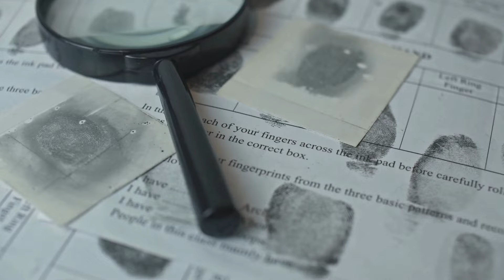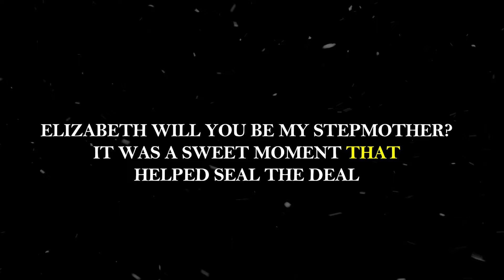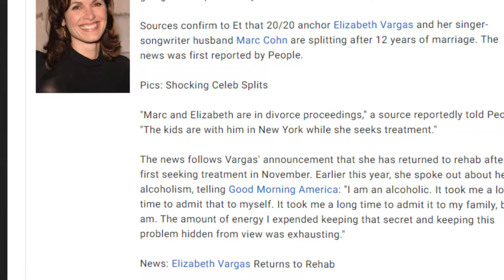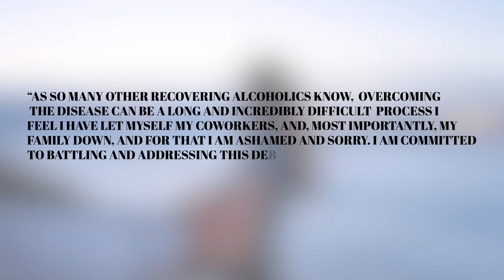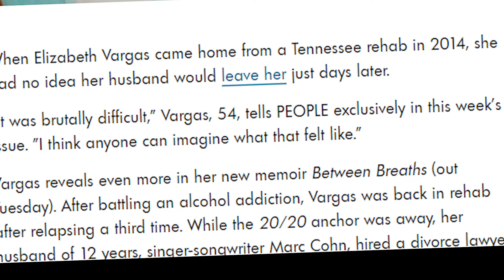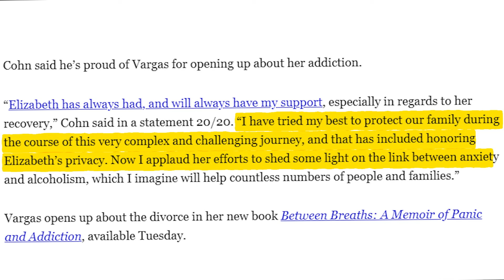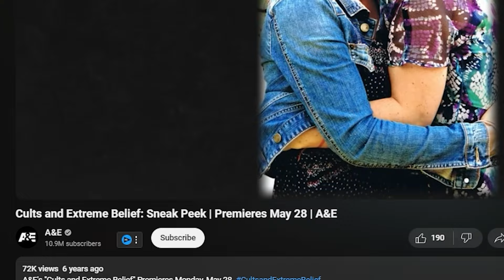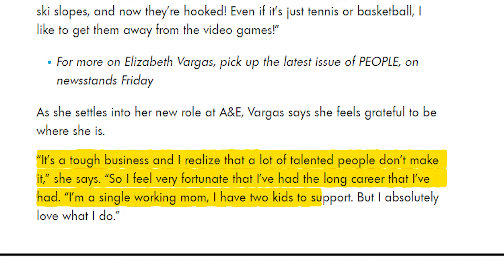Elizabeth Vargas' Husband Divorced Her Immediately After This Happened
What’s the most unexpected story of celebrity addiction you’ve ever heard? Who shocked you the most when they came out to talk about their struggles?

00:00 - Intro
01:05 - Elizabeth’s Early Career
01:58 - Falling In Love
03:30 - Dealing With Addiction
05:57 - Left Alone After Rehab
06:33 - Elizabeth’s Life Today
09:22 - Outro

News anchor Elizabeth Vargas never seemed like she had any sort of addiction or mental problem. She kept her composure on air, even in the most difficult situations. It was part of what attracted singer Marc Cohen to her. He knew they were two very different people, but he felt the spark the moment they met. Before either one knew it, they were a blended family.

Then the wrinkles began showing in their happily ever after. Elizabeth’s addiction to alcohol became too apparent to ignore. She’d been using it to deal with her emotions and childhood panic attacks.
Her binging sessions were affecting every area of her life. They left some of her interviews a slurring mess. They soured her relationship with her family. They even almost killed her at one point.
Elizabeth tried to get treatment several times but failed. Marc stirred her on to try again, and she went through a full program.

She was shocked to discover that he wasn’t there when she came back. He’d begun divorce proceedings while she was away. It was a dark time in her life, and it could have sent her spiraling down. Instead, Elizabeth remained determined to pull herself back up.

She’s been sober since 2014. She and Marc are co-parents of their children, and he’s supportive of her recovery. She’s also back at work. Elizabeth now hopes to raise awareness for others dealing with addiction. Her book on the subject is receiving even more attention than her newscasts.

Watch our video to learn why Elizabeth Vargas' husband divorced her immediately after this happened.